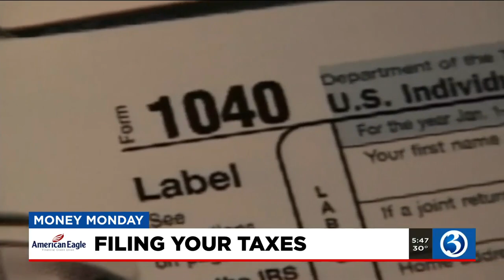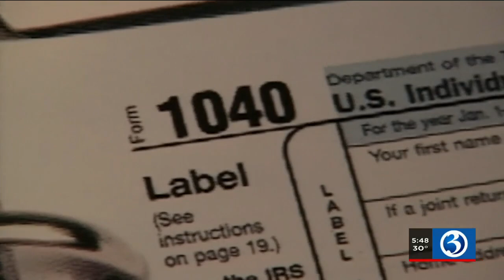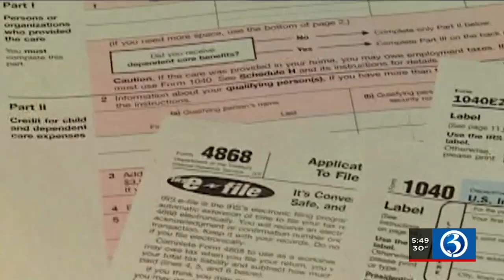VIDEO: MONEY MONDAY: Tax expert lists 5 reasons to file early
The coronavirus forced the Internal Revenue Service to push back the tax filing start date this year.